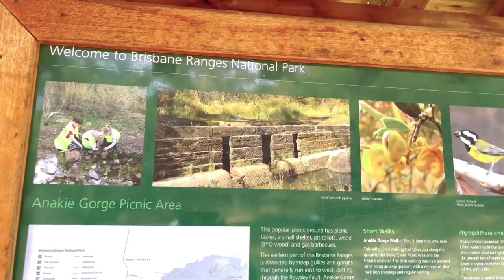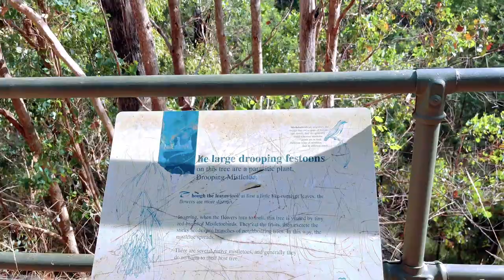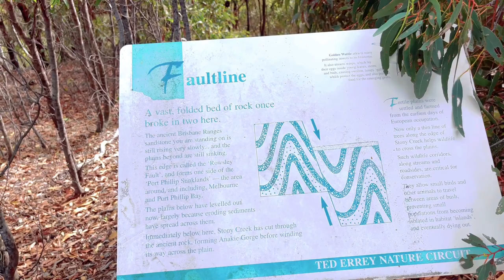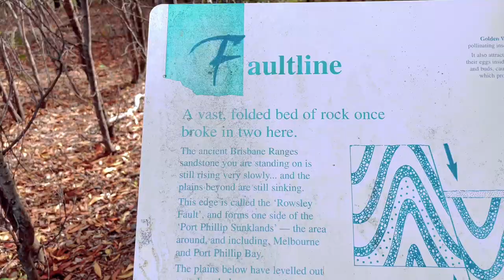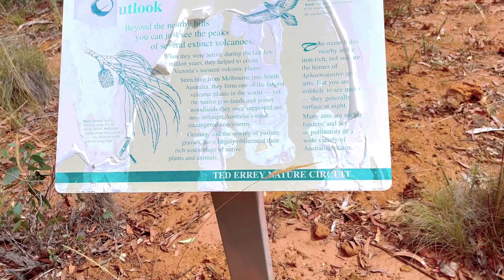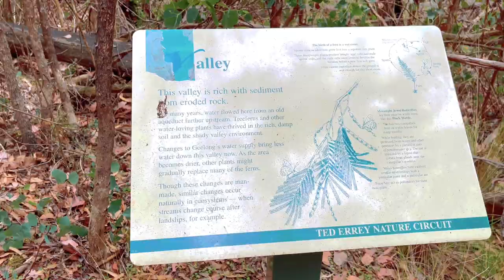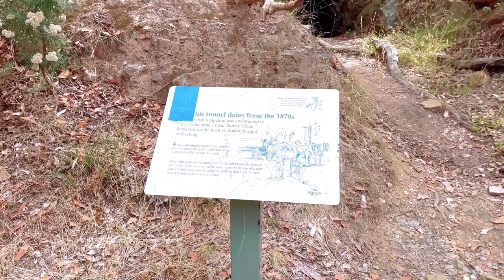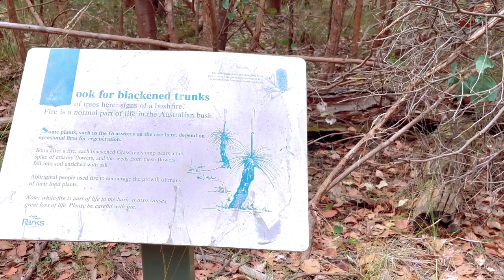Brisbane Ranges Hiking Track